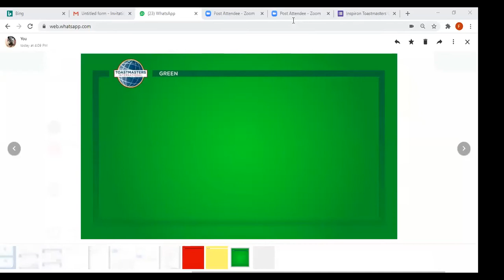Inspiron Edutainment session 2- TM Flexon J Fernandes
When people are introduced to join Toastmasters , one of the  questions asked is "What's in it for me?", and to answer this question Inspiron Toastmasters club showcased our District 121 Champion for ISC and Evaluation TM Flexon J Fernandes, who spoke on " How to leverage Toastmasters in your career", a testimonial, which you all would enamour.